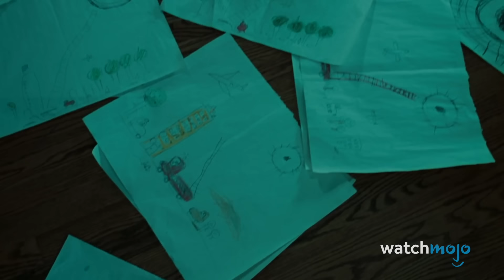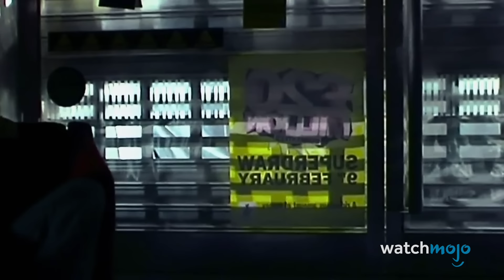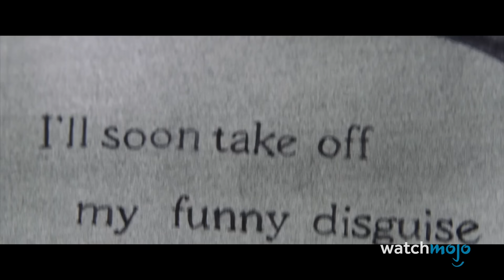Top 21 Best Horror Movies of Each Year (2000 - 2020)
It's been a great century for horror! For this list, we’ll be looking at the very best major horror movie released every year, beginning with 2000. Our countdown includes "American Psycho", "The Strangers", "Get Out", and more! Did we miss your favorite horror movie in any given year? Share it in the comments below!